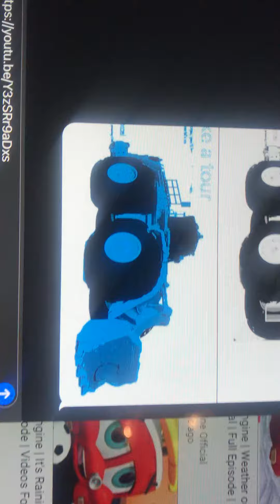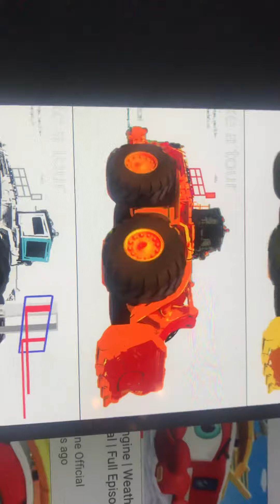March 20, 2021